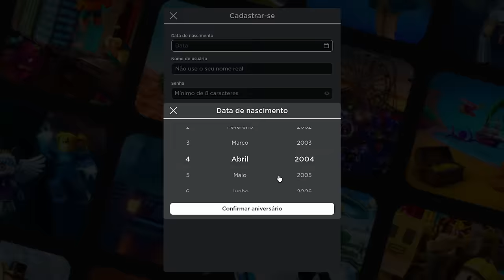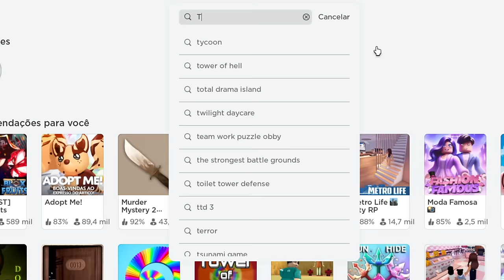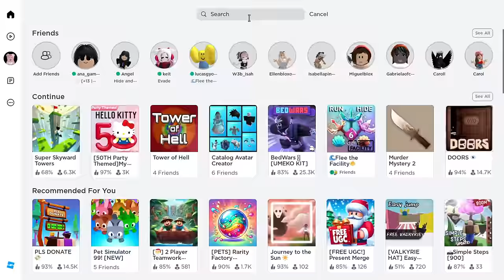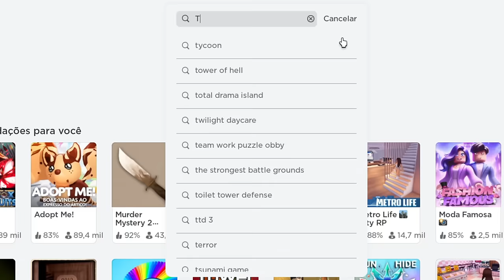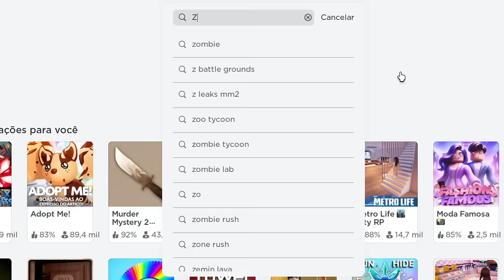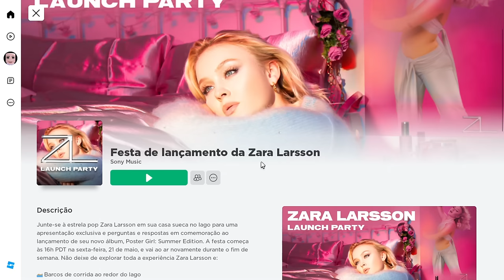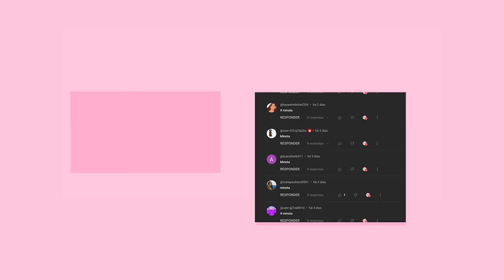10 NOVOS ITENS ROSAS GRÁTIS NO ROBLOX! (2023) 🤫😱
10 NOVOS ITENS ROSAS GRÁTIS NO ROBLOX! (2023) 🤫😱